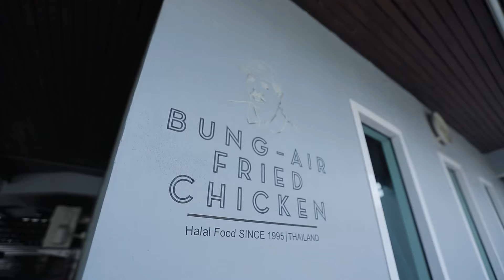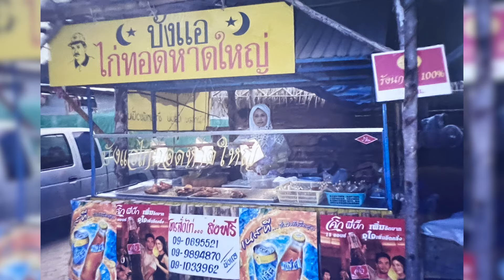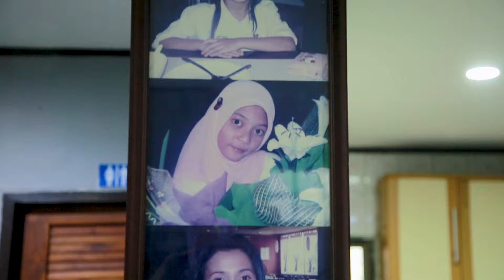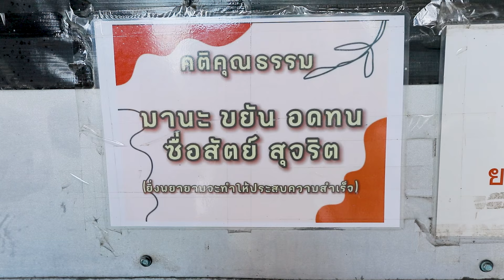"บังแอ ไก่ทอดหาดใหญ่" ขายจนรวย ซื้อบ้าน ขับบีเอ็ม! | ตลาดสดพระราม๔ (3/3) 29 มิ.ย. 67